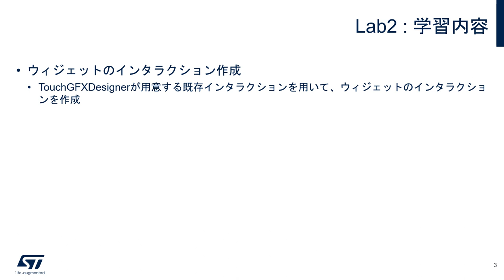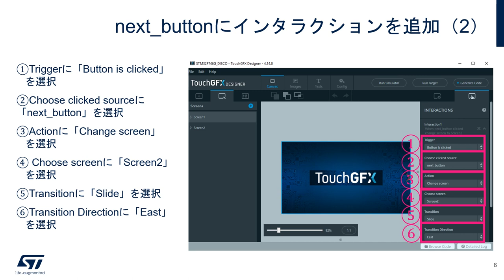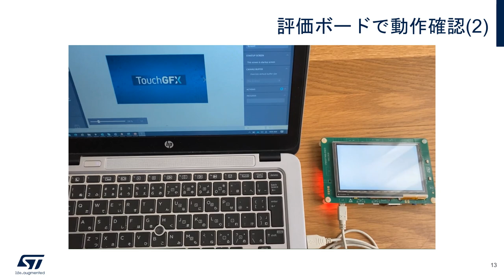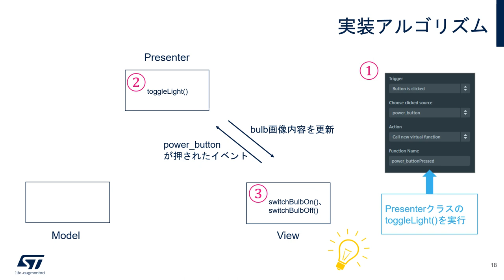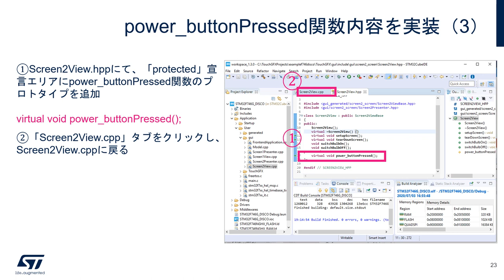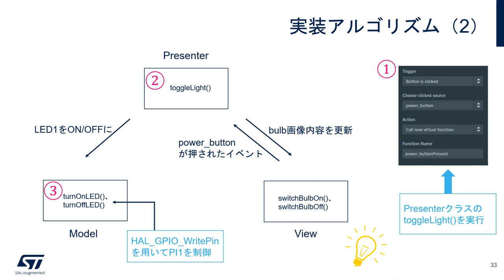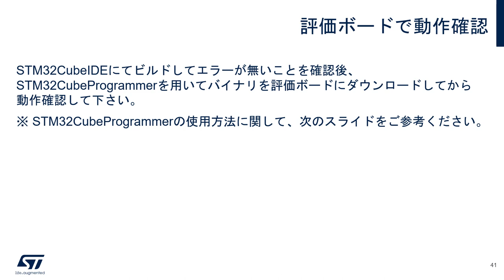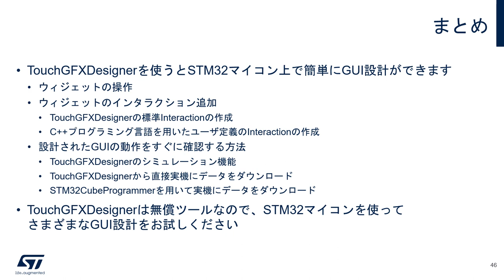STM32マイコン体験実習（グラフィック描画編 : インタラクション作成）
この動画では、STマイクロエレクトロニクスのSTM32マイコン開発ボード「STM32F746 Discovery」とGUI設計ツール「TouchGFXDesigner」を使用して、美しいタッチ・インタフェースの開発手法を実習形式で解説します。この実習では、インタラクション作成の手法について解説します。この実習は、GUI画面作成編（ ）の続きになります。